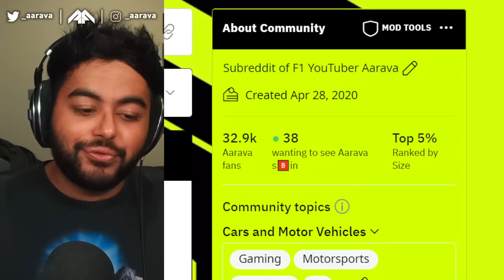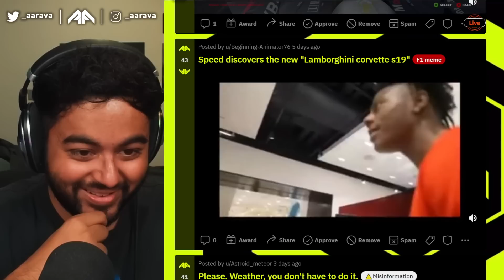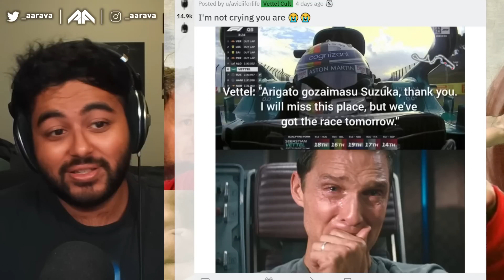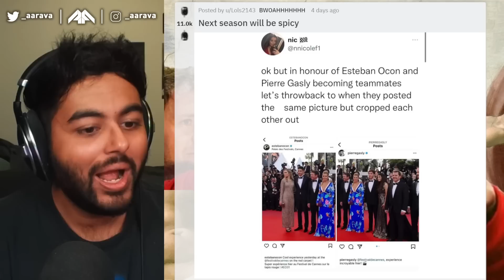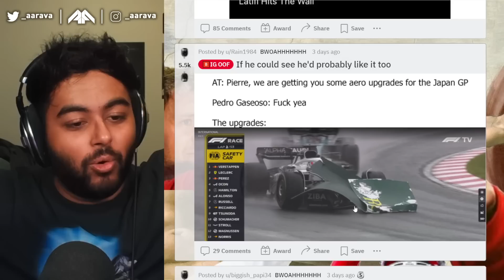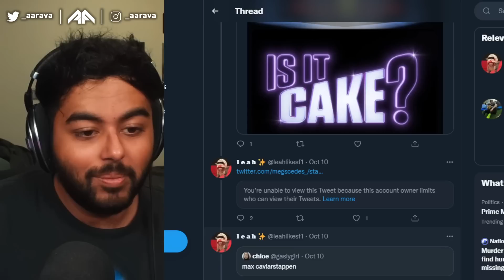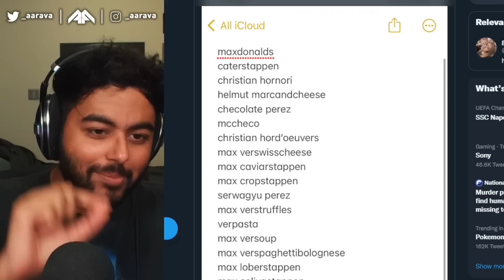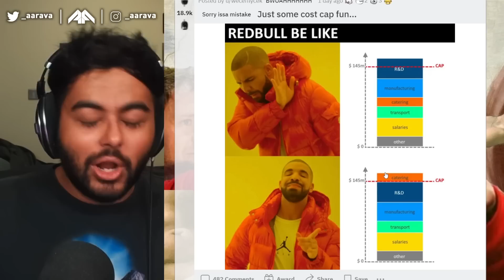LAUGHING AT F1 COST CAP MEMES! RED BULL CATERING IS OPEN FOR BUSINESS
Laughing and reacting to F1 Game or IRL mishaps & memes in my SubReddit!